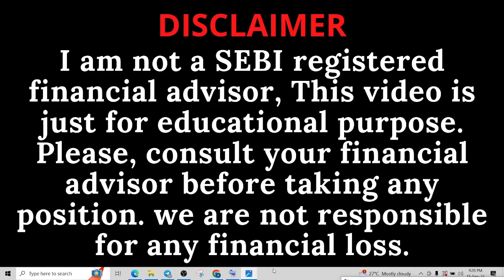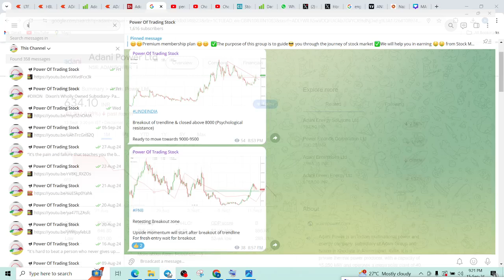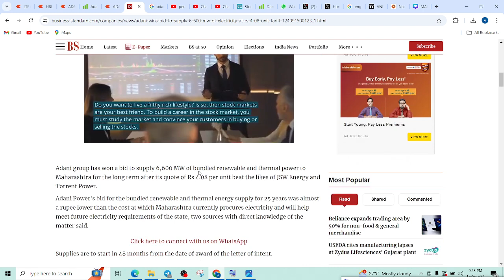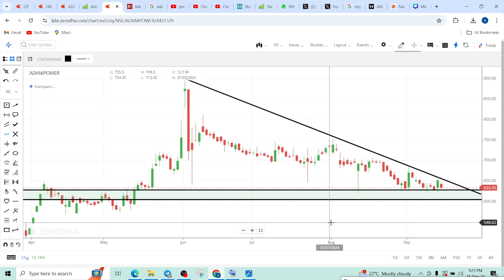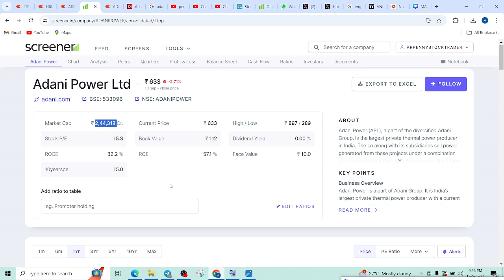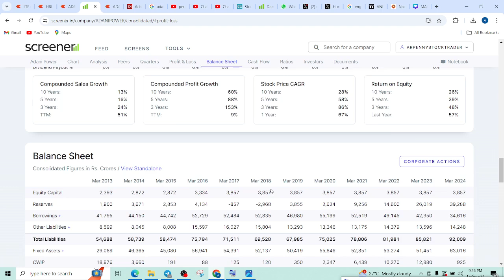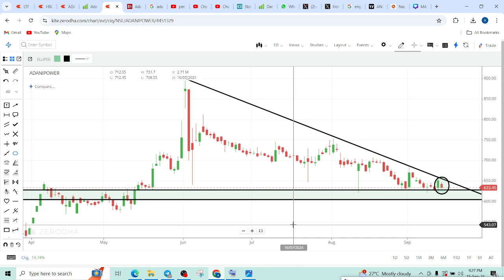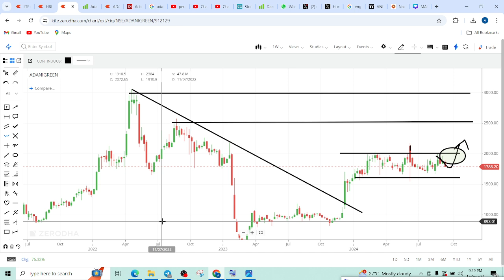ADANI POWER SHARE LATEST NEWS TODAY🔴ADANI GREEN SHARE PRICE TARGET TOMORROW🔴ADANI POWER SHARE NEWS🔴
ADANI POWER SHARE LATEST NEWS TODAY, ADANI GREEN SHARE PRICE TARGET TOMORROW, ADANI POWER SHARE NEWS ANALYSIS,